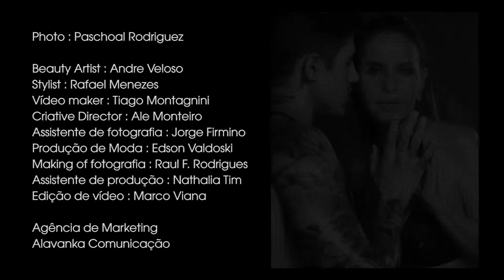Elian Gallardo Making of Banana Magazine & Le Parfum 01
Elian Gallardo apresenta seu making of estrelado pela atriz Global Leona Cavalli e o modelo Rafael Sanches para Banana Magazine & Le Parfum 01

Photos: Paschoal Rodriguez
Beauty:  Artist Andre Veloso
Styilist: Rafael Menezes
Video Maker: Tiago Montagnini
Criative Director: Ale Monteiro
Photo Assistent: Jorge Firmino
Fashion Produced: Edson Valdoski
Photography Making of: Raul Felipe Rodrigues
Produced Assistent: Nathalia Tim
Video Edition: Marco Viana

Marketing agency: Alavanka Comunicação
Realização: Elian Gallardo